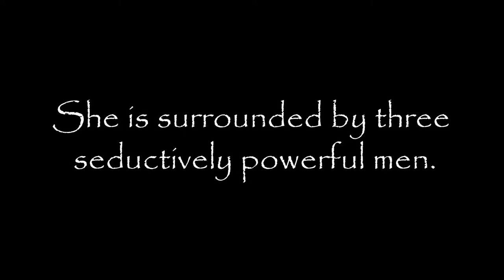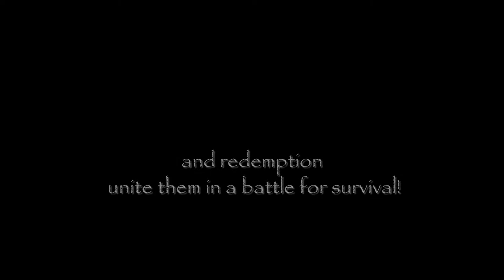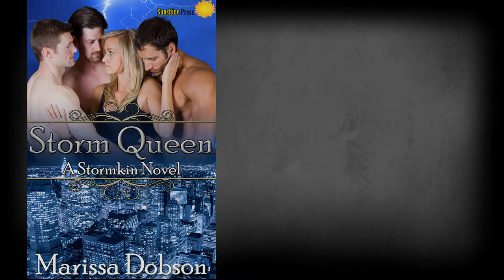Storm Queen by Marissa Dobson book trailer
One vibrant hope...

Bar owner Kayla Benson never thought of herself as extraordinary until the battle between Stormkins and Sunkins blew her comfortable life apart. Dropped heart first into the wild complications of court politics and dangerous insurrection, Kayla is drawn to three seductive and powerful men. Will Kayla be able to stand on her own and rule Storm Hollow or will her mixed heritage be her demise?

Two determined warriors...

Nightmare and Dreamer searched all their lives for the Queen who would restore the Stormkins to their rightful glory. Never did they suspect a common bar owner would be the answer to those prayers. But now that they've found her, they will do whatever it takes to keep her safe and in their arms.

His last chance...

Darkness only knows one life—the path of the assassin—but Kayla provides him with hope for the future, a desperate hope for a better existence. Never could have imagined the place he would find was in her bed.

Three powerful men and one vibrant woman must find passion and redemption to survive...

Kayla must shed her expectations and become Queen of Storm Hollow, claim her men, unite her court and change the world...no pressure.